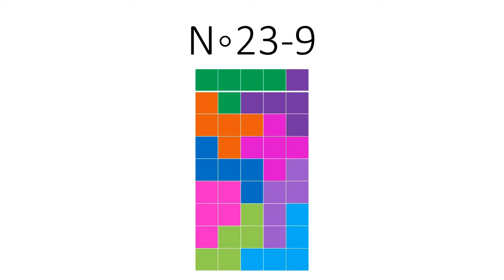Katamino Challenge No 23, 7-10 solutions